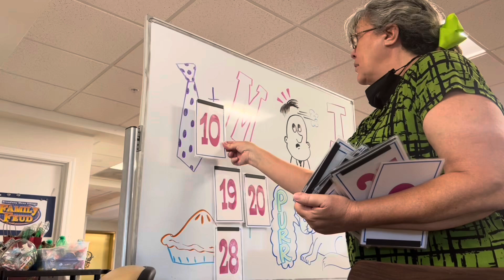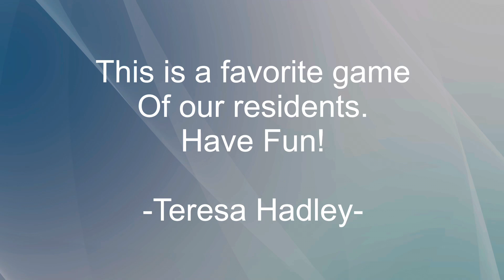Game to play with assisted living residents to help exercise memory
I love this game because it gives residents a chance to really stretch their memory and be instantly rewarded.